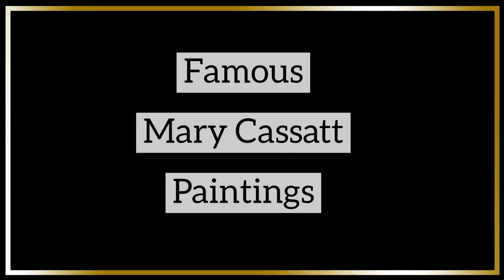Mary Cassatt - Most Famous Paintings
Mary Cassatt (1844 – 1926) was an American painter and printmaker who lived and worked primarily in France. She was a member of the Impressionist movement and is known for her portrayals of women and children in intimate domestic settings.